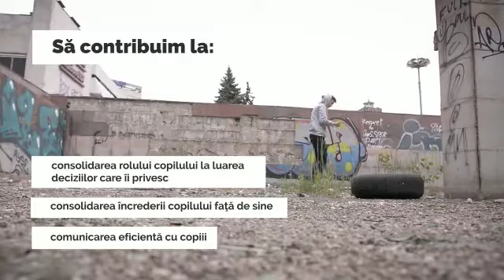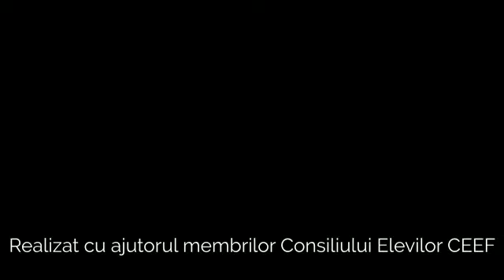spot video copii